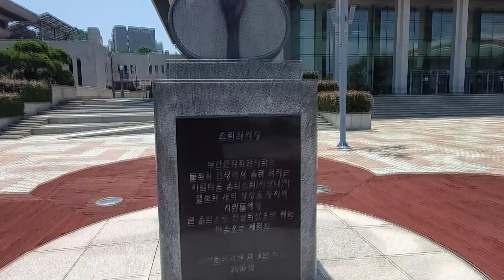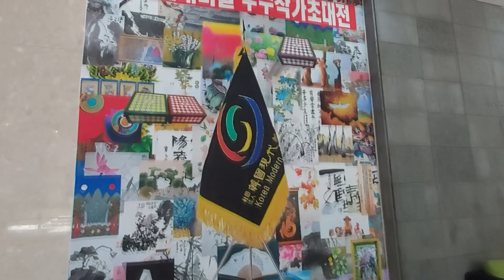국제현대미술우수작가초대전 시상식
부산문화회관에서 시상식이 있었어요
국제현대미술우수작가초대전에서 종합 대상을 수상했습니다

시상식에 다녀왔습니다
올해도
코로나로 인하여
8명이상 모임이 금지되어
약식으로 시상식을 했습니다

새 일을 행하시는
하나님의 은혜를 감격합니다
주님께서 주신 재능으로
주님의 기쁨이 되기를
소원합니다

꽃도자기를
좋은 작품으로 인정하시고
큰상을 주신
한국현대미술협회와
정일환 이사장님께 감사드립니다

그 먼 곳까지 달려 오셔서
축하해주신
최홍영 장로님과 이옥희 권사님
눈물이 나도록 감사했습니다

스승님이신 김미란 교수님과
기도로 응원해 주신
목사님을 비롯한 성도님,지인들~
너무나도 감사합니다
서울에서 부산까지 먼 거리를
작품을 운반해주며
피곤함에 눈이 빨갛게 되기까지
응원을 아끼지 않은
울 남편 장로님에게도
깊이 감사합니다
지원금을 보조해준 아들,
시상식에 입을 옷을 선물한 딸,
모두 감사합니다